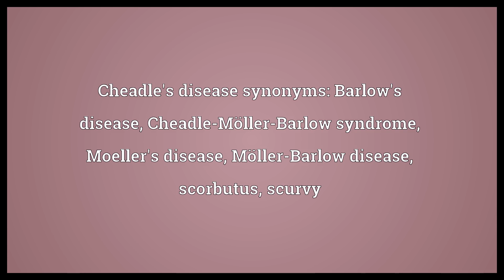Cheadle's disease Meaning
Video shows what Cheadle's disease means. The disease scurvy, especially in infants.. Cheadle's disease synonyms: Barlow's disease, Cheadle-Möller-Barlow syndrome, Moeller's disease, Möller-Barlow disease, scorbutus, scurvy.  Cheadle's disease Meaning. How to pronounce, definition audio dictionary. How to say Cheadle's disease. Powered by MaryTTS, Wiktionary